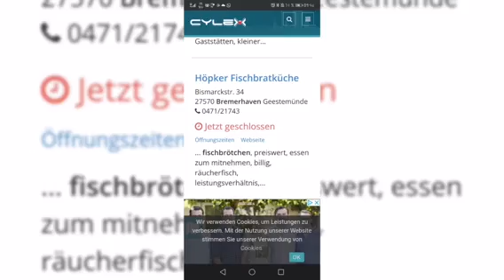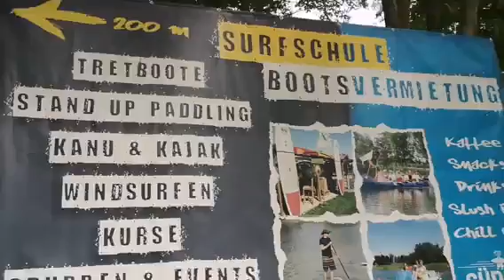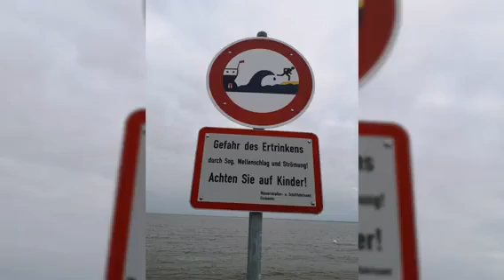The Hoppner Family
Fahrt an die Nordsee,Sept.19,21:Otterndorf